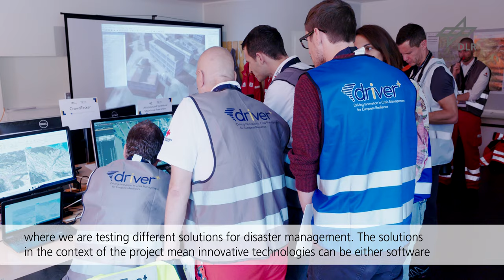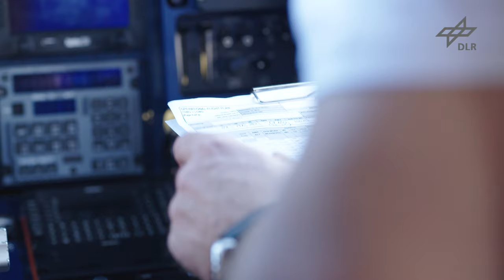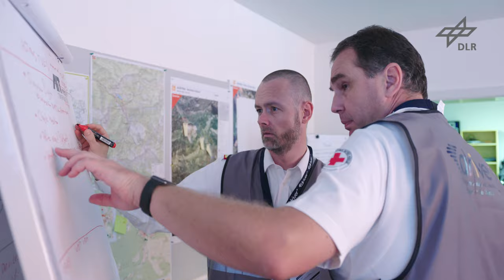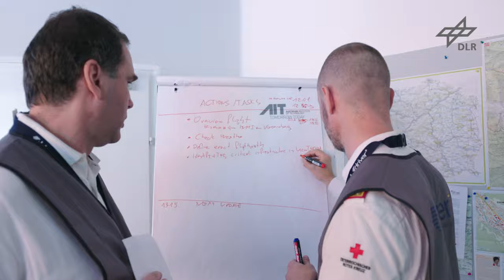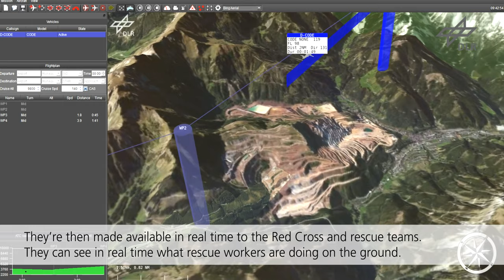DLR research aircraft D-CODE used as a drone demonstrator for future disaster control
In the EU project DRIVER+, the German Aerospace Center (DLR) provided real-time aerial images in a disaster control exercise in Eisenerz/Austria in order to provide crucial support for situation recording and rescue logistics of disasters in the future.

The Dornier Do 228 D-CODE research aircraft was used as a drone demonstrator to demonstrate the future use of drones for disaster control.

Using developed DLR tools, operations managers on the ground are able to identify and mark out areas of interest on a map and transmit them to the unmanned aircraft as a request. The flight and mission planning of the aircraft was carried out using the “U-Fly” ground control station for unmanned aircraft developed at the DLR Institute of Flight Guidance in Braunschweig. The research aircraft was equipped with a special 3K camera system of the DLR Remote Sensing Technology Institute. An area of 80 square kilometer can be captured in about ten minutes. Geo-referenced aerial photographs can be taken and the results transmitted via a data link to the ground control station and the emergency forces.